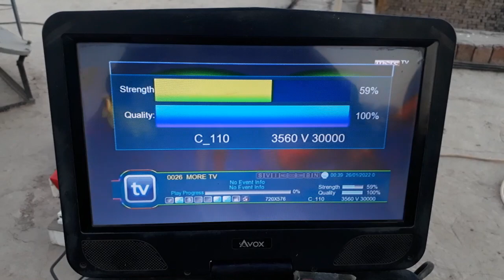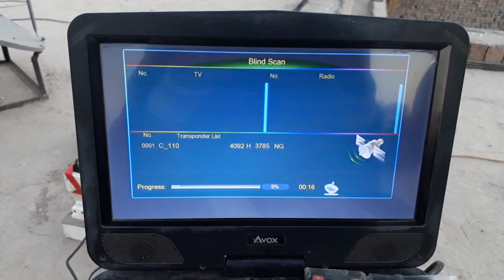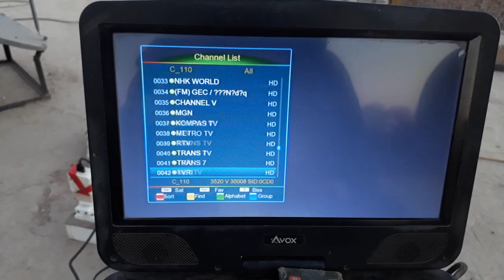Dish size 5ft 110°E C band Location Kamalia Punjab